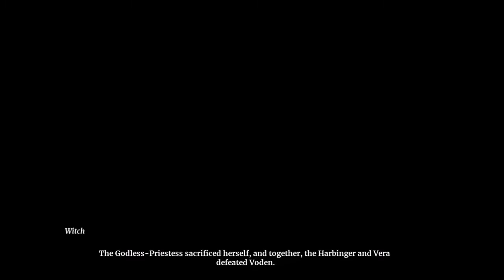Best of Omensight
The depressing saga of saving the world, but at what cost?

Curb stomping Ratika.